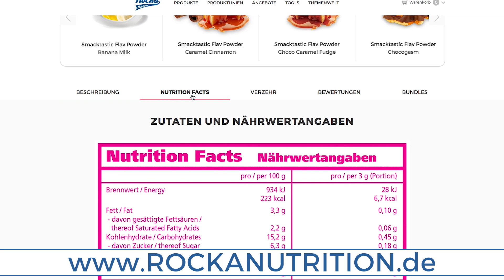SMACKTASTIC - Das BELIEBTESTE Geschmackspulver!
SMACKTASTIC & SMACKTASTIC 2GO! Unfassbar leckeres Geschmackspulver!

Wenn DU ROCKA feierst, vergiss nicht diesem Video ein "👍" zu geben!